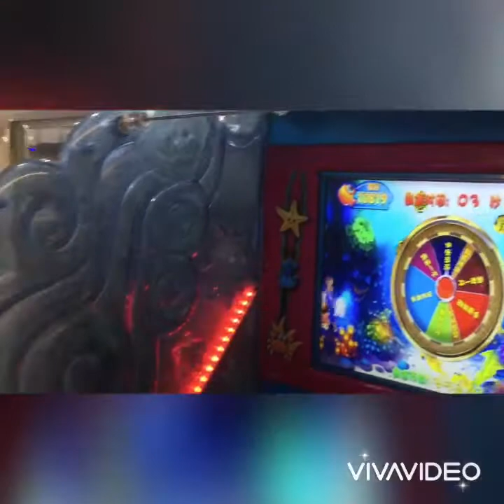ngày 22 tháng 4, 2020